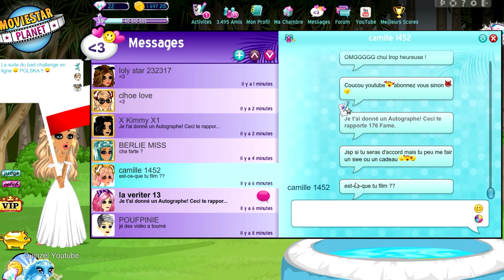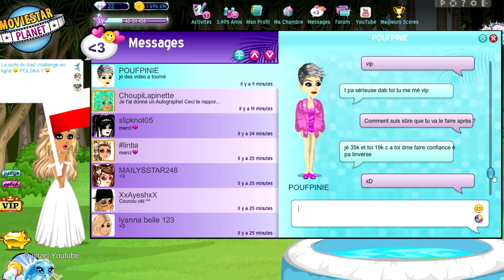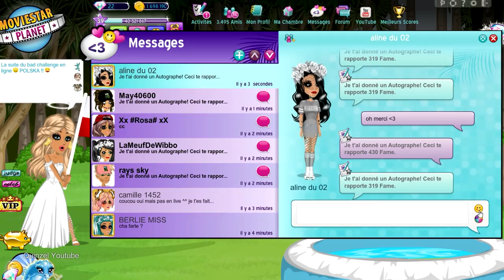POUFPINIE VEUT ME GRATTER UN VIP !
🍋 Bonjour ! Ici Poufpinie soit disant Poupinie me fait une proposition alléchante sur MSP (moviestarplanet)  ! xD jpp🍋

LAURENT MURATOT
10 rue Charles Richet
57050 METZ

💬 Musical.ly : quinzelyoutube

🎮 MSP : Quinzel Youtube
🎮 ID Origin : LauraGaming_YT
🎮 Roblox : QuinzelYoutube

💲 Hiko - 54o 💲
💲 Charlhulk - 215€ 💲
💲 Mimi - 82€ 💲

💻 MON MATÉRIEL :
Ordi : monté moi-même
Webcam : Logitech c920
Casque & micro : Logitech G933
2 écrans : HP & télé samsung